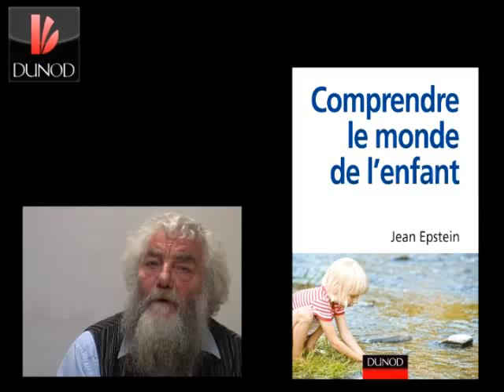Jean Epstein explique comment comprendre le monde de l'enfant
C'est tout le savoir des professionnels de la petite enfance que l'auteur propose à ses lecteurs dans ce livre, comme il le propose lors des nombreuses conférences (100 en moyenne !) qu'il donne chaque année dans toute la France à un public de plus en plus nombreux. L'enfance et sa prise en charge forment naturellement un sujet de questionnement. L'évolution de nos sociétés et les mutations de la parentalité ajoutent encore à cet intérêt. Le propos de l'auteur, testé lors des conférences, répond au plus près aux questions posées par les professionnels et les familles, en articulant les réponses à des récits et des propositions pratiques qui en facilite la mise en pratique et l'apprentissage.